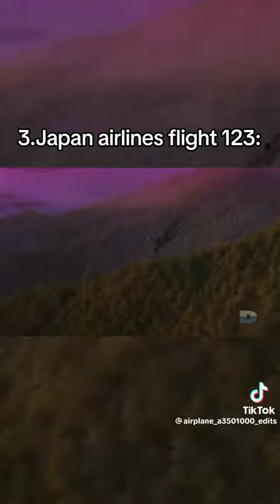5 last word said by pilot before crash |aeroplane